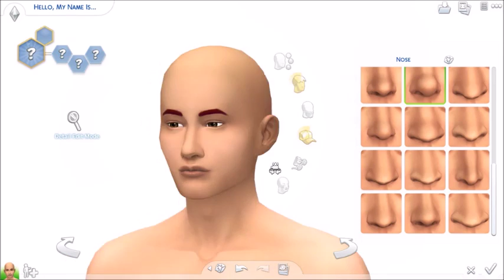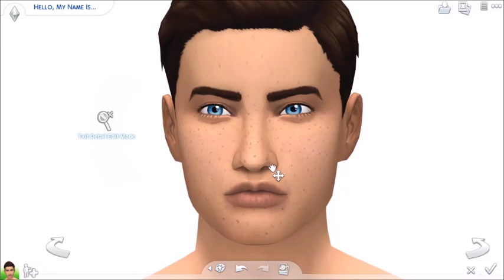Brayden Woods\\The Sims 4: Create a Sim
Well I'm the definition OF Lazy
Origin ID\\Boku-Sims
Twitter\\Boku-Sims